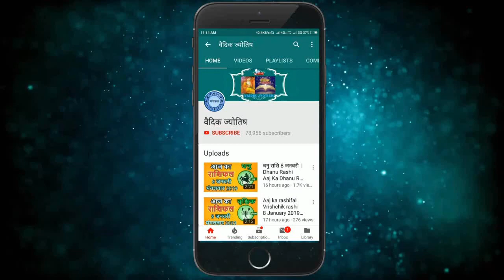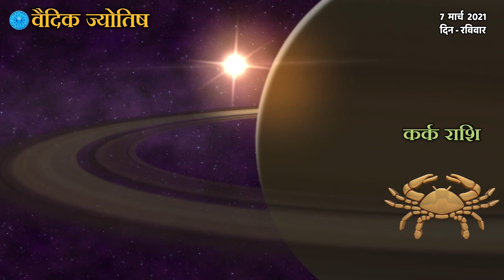कर्क राशि 7 मार्च रविवार | Kark Rashi Aaj Ka Kark Rashifal | Kark Rashi 7 March 2021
Kark rashi 7March 2021
7 March Kark rashi
Kark rashiJuly 2021
Dainik Rashifal,Horoscope,Astrology
Aaj Ka Panchang
Panchang 7March 2021
7 मार्च  कर्क राशि
आज का राशिफल  कर्क राशि
 कर्क राशिफल